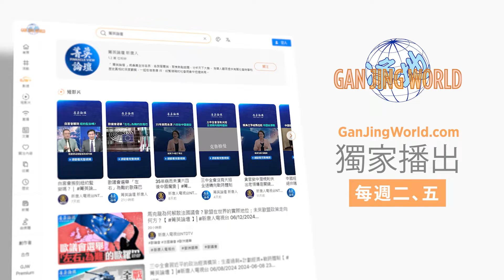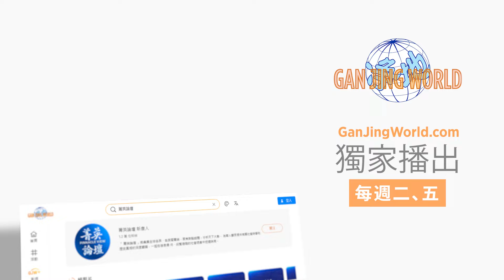賴清德紀念黃埔再談互不隸屬，中共籍黃埔校慶大搞統戰，製造仇日情緒；黃埔的蘇聯DNA與第一次國共合作；黃埔精神在哪里？【 菁英論壇 】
❤️請觀看我們的獨家節目：
💎嘉賓：余宗基 郭君 李軍 石山

黃埔軍校轉眼已過百年。蘇聯出錢出人出槍贊助的黃埔從一開始就被中共寄生。它既是國共合作的產物，也是國共內戰的禍根。黃埔軍校該如何評價，兩岸解說大相徑庭。